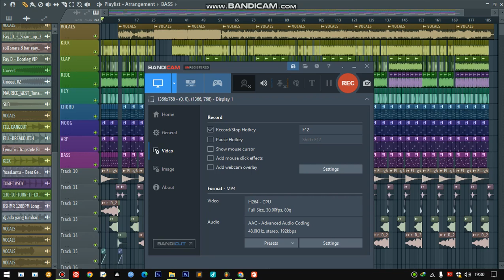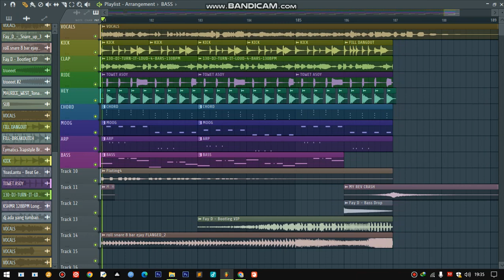Nostalgia Jedag-Jedug Tiktok Fullbass (Hndrz Remix)